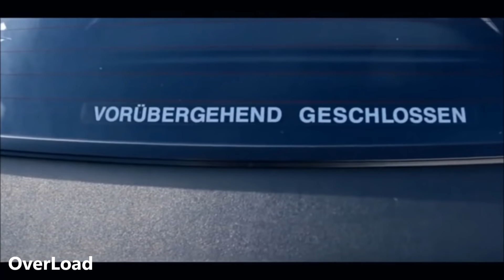5 coole Anfängerautos unter 5.000€ (Stabile Mobile)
Hallo,
in diesem Video stelle ich euch 5 coole Anfängerautos bis 5.000€ vor.

Sorry für meine Stimme, habe eine Erkältung

Quellen:

Thumbmail
PP Performance

BMW